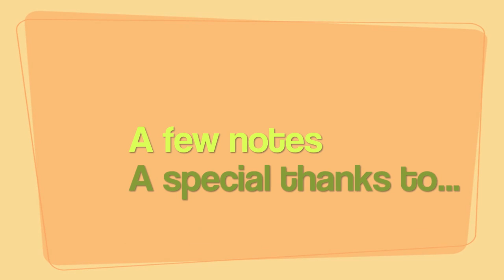An RC helicopter tour of the basin at Morrison Spring.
Playing with iMovie, and some clips from my gopro hd